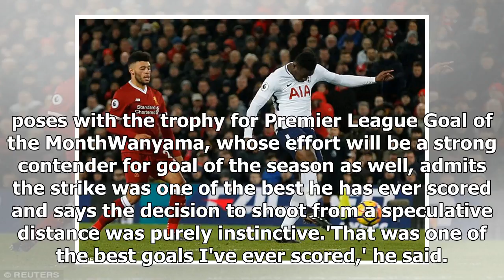Victor Wanyama wins Premier League Goal of the Month - by Sports News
Published: 05:37 EST, 9 March 2018 | Updated: 07:14 EST, 9 March 2018 Victor Wanyama has claimed the Premier League Goal of the Month for February for his sensational long distance strike against Live...